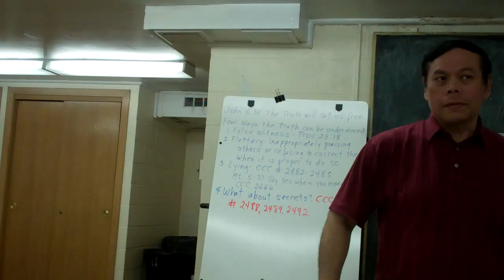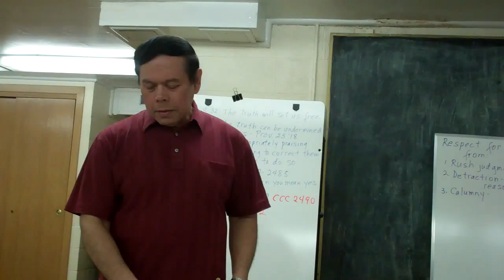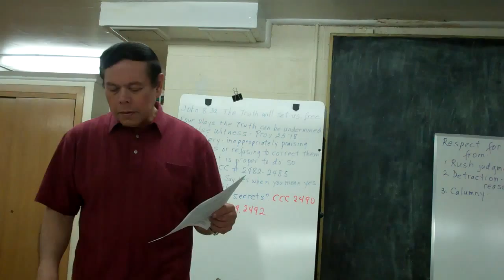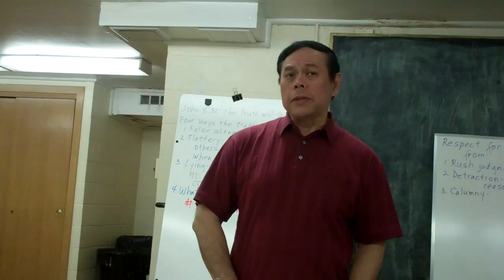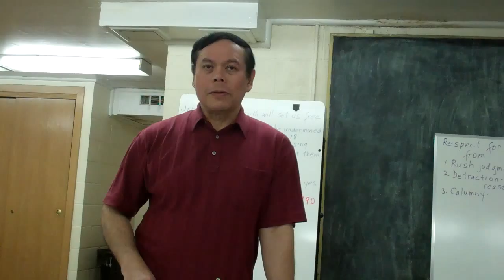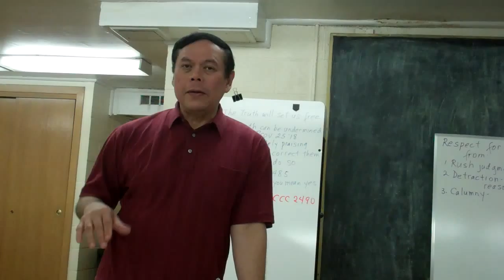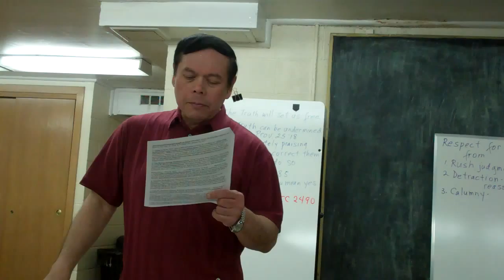Bible Study with Rod Soriano -- 6/4/12 Part 2 of 5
8th COMMANDMENT - "YOU SHALL NOT BEAR FALSE WITNESS AGAINST YOUR NEIGHBOR"

BIBLE STUDY

You may request copies of the helpful Bible Study Material Notes at are very useful notes to help you follow on the Bible Class videos